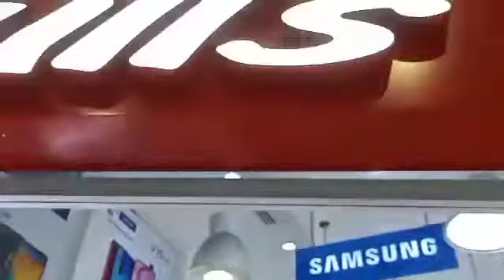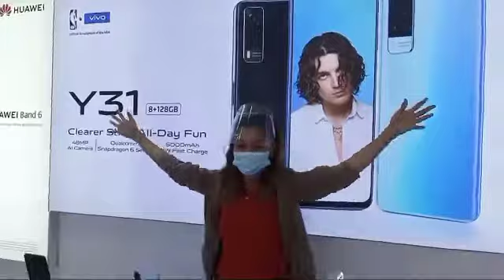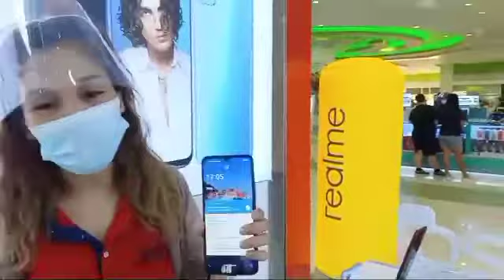SOBRANG SWAK SA BUDGET /PANG MOBILE LEGENDS!!